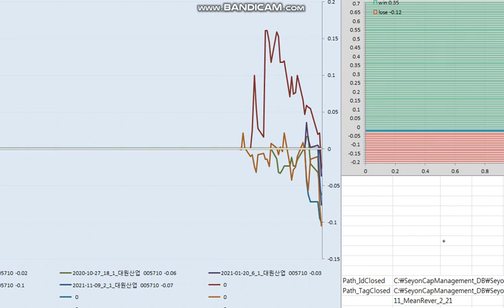20220818 trend following 33 (대원산업)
//추세추종技法 모의거래 내역(종목別)
//과거주가를 기초로 작성된 자료이며,